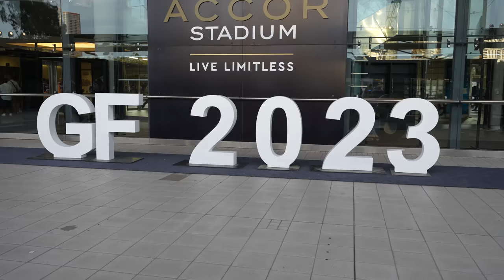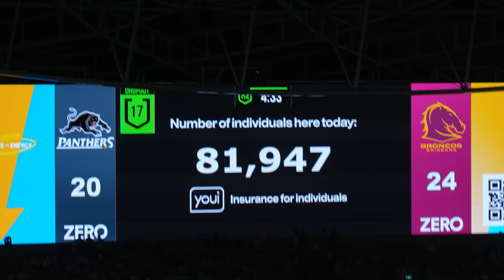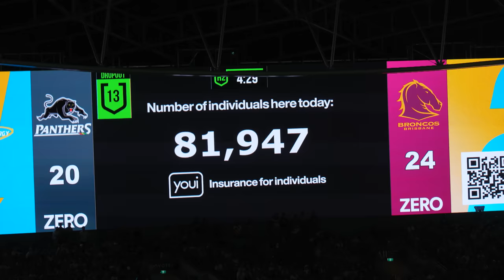Our FIRST EVER Rugby League game was the NRL Grand Final 2023!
🏉 WOW! We attended our VERY FIRST Rugby League game, and it just so happened to be the NRL Grand Final 2023! 🎉 Join us as we dive headfirst into the exhilarating world of rugby, from the pre-game festivities to the nail-biting final moments. We'll share our fresh perspectives, reactions, and the unforgettable experience of being amidst a roaring crowd of passionate fans. Whether you're a die-hard rugby enthusiast or a newbie like us, there's something in this video for everyone! 📌